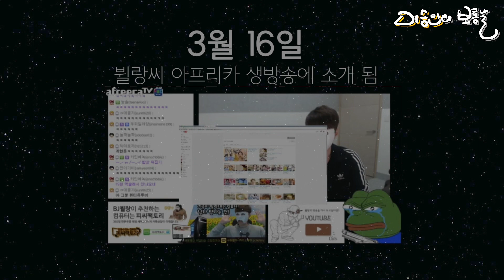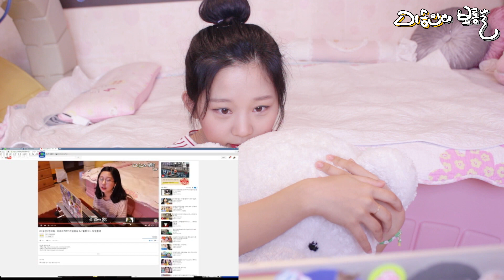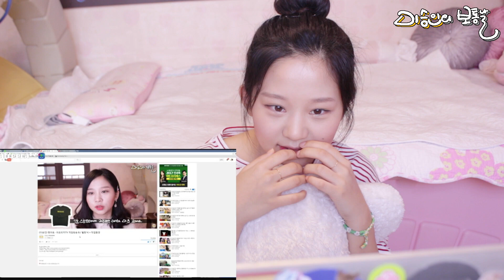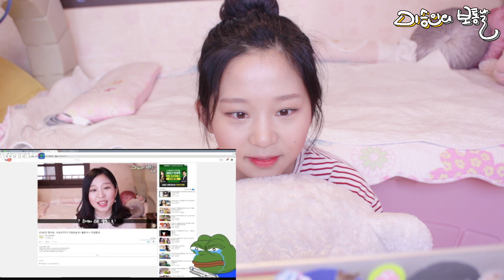{이승인} 뷜랑씨 아프리카tv 방송을 본 이승인의 리액션